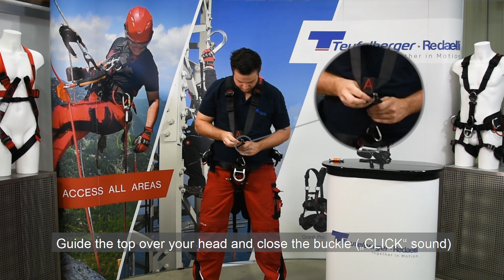Teufelberger PPE fall protection - How to put on the tripleA EN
In this video you can see how to put on the rope access harness tripleA correctly and how to adjust it. This video does not serve as an education course and is just for demonstration purpose.